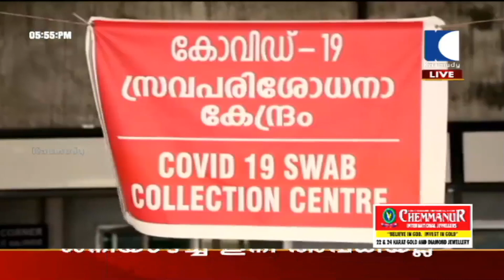Latest news | സംസ്ഥാനത്ത് ഇന്ന് 6004 പേർക്ക് രോഗം സ്ഥിരീകരിച്ചു